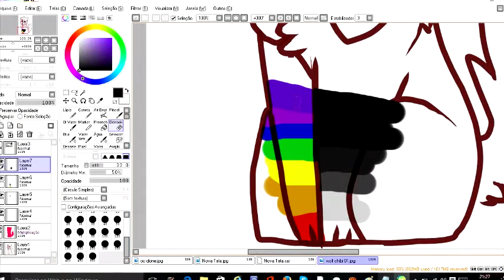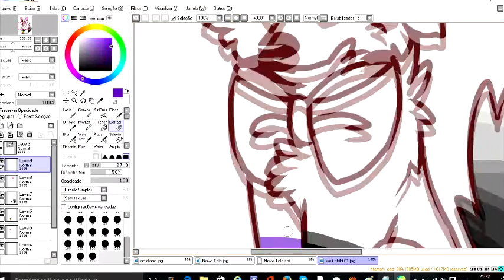ART TRADE-- SPEEDPAINT -- (read the desc.)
weeeell, it was to be a speedpaint (with drawing process), bat sadly i lost the 1st part of the recording, so, ya :'c
*cri cri*